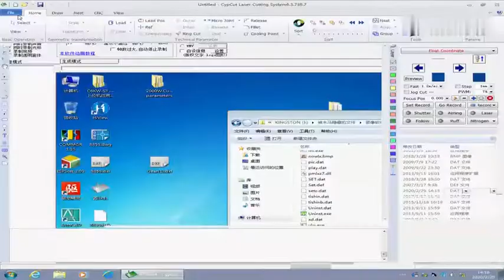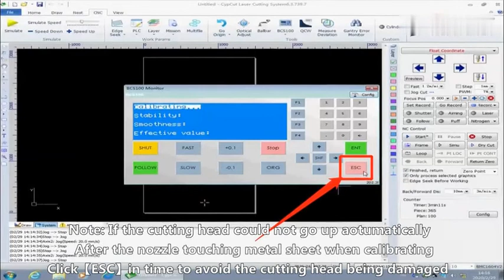How to calibrate BCS100 Capacitive Height Controller Friendess CYPCUT